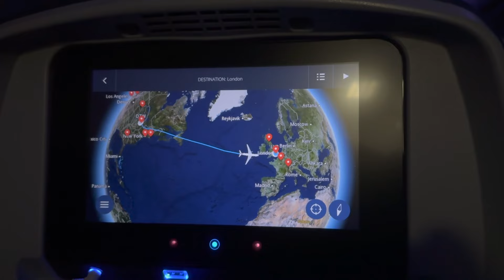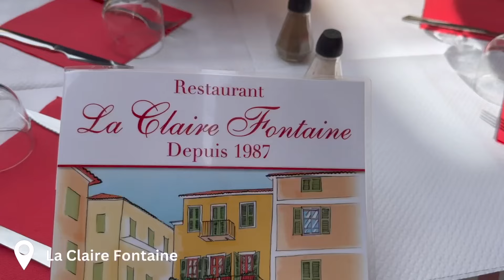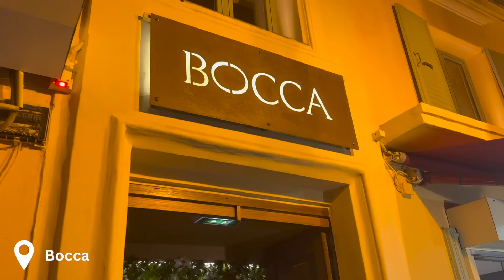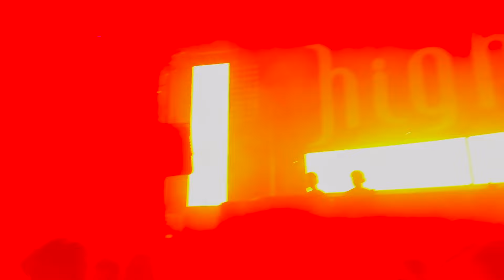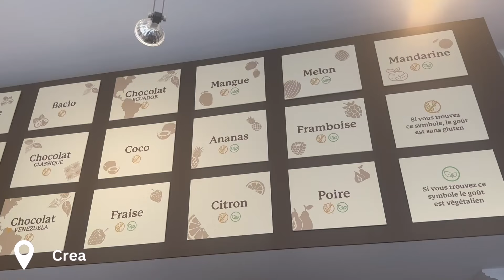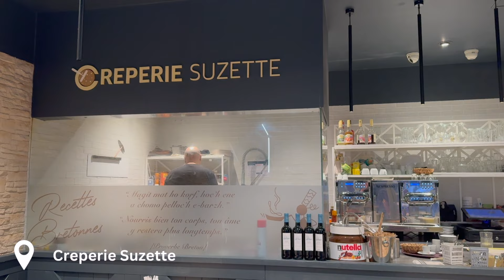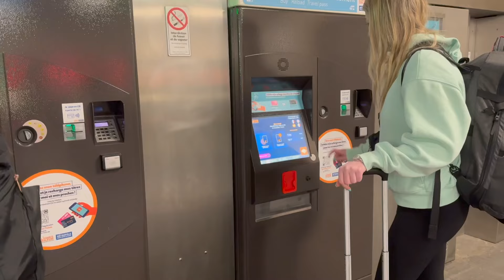Nice, France | Europe Spring Break Trip, Stop 1 | Monte Carlo, Monaco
Hi everyone! Today I will be sharing with you my Europe spring break trip in Nice, France. My housemates Sara, Elle, and I went to go visit our friends that were abroad and met up with our other housemate in Nice. This was the first stop of my trip, my next two videos will be about my adventures in the other two stops, Amsterdam and Barcelona. While in Nice, we went and spent a day in Monte Carlo, Monaco since it was only a 20 minute train ride. I hope that you guys enjoy the video and that it can also act as a guide of some things to check out while you are there!

Timstamps:
0:00 - Intro
0:46 - Day One
3:53 - Day Two
11:55 - Day Three Monaco
15:01 - Day Four
17:52 - Outro

Fun Facts About Me:
College: University of Michigan - Ann Arbor
Grade: Junior
Major: Communication and Media
Where I live: Florida/Michigan

Sub Count: 1,791
Socials: